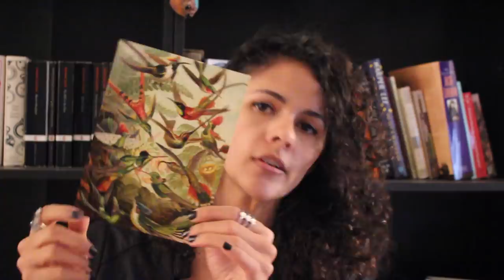Quarterly Unboxing: January 2016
Amanda unboxes the latest Book Riot Quarterly Box.

Books Mentioned
Bright Lines by Tanwi Nandini Islam
Dryland by Sara Jaffe